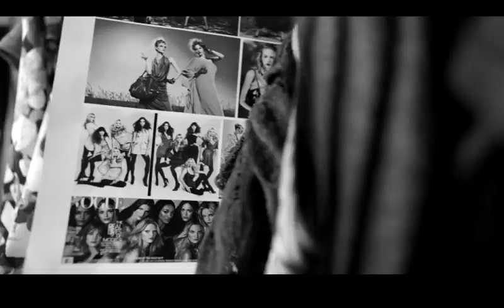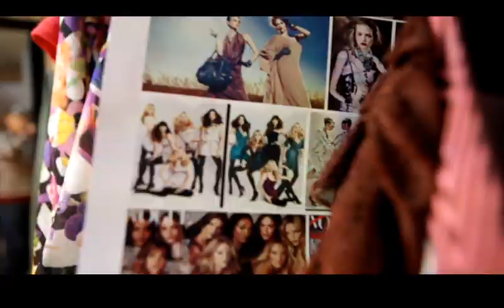롯데백화점 소녀시대(Girl's generation) 메이킹필름